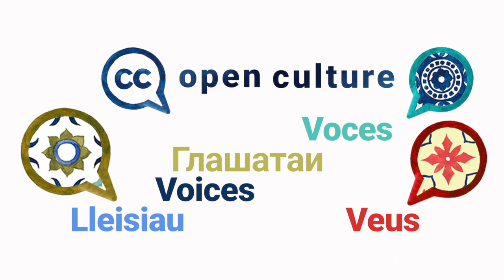Open Culture Voices Vlog Series: Philippe Rivière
Open Culture VOICES is a series of short interviews with open GLAM (galleries, libraries, archives, and museums) experts from around the world. The Open Culture Program at Creative Commons aims to promote better sharing of cultural heritage in GLAMs collections. With Open Culture VOICES, we’re thrilled to bring you various perspectives from dozens of experts speaking in many different languages on what it’s like to open up heritage content online. Our guest on this episode is Philippe Rivière, head of digital strategy at the Art Explora Foundation. Beyond developing strategy, Philippe also leads the design and implementation of various digital resources and contributes to the setting up of national and international partnerships. Over his career, Philippe has held many key roles in the digital world of some of Paris’ cultural institutions. More recently, he was deputy development manager and head of digital services and communication at Paris Musées.

We asked all our guests the same questions:
1️⃣  What are the main benefits of open GLAM?
2️⃣  What are the barriers?
3️⃣. Could you share something someone else told you that opened up your eyes and mind about open GLAM?
4️⃣. Do you have a personal message to those hesitating to open up collections?